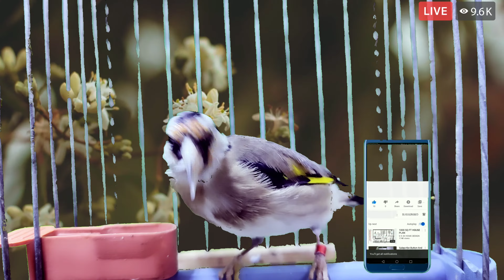Golden songs for goldfinch voices for education and training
The goldfinch's song is considered a way to communicate and express emotions the goldfinch uses it to announce its presence attract females or establish a series of social interactions with other goldfinches

📢 Link to ► Financial support 💵 Let us continue to provide everything new